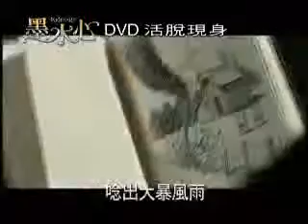【墨水心Inkheart】DVD版預告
更多電影資訊請上 彌勒熊電影網